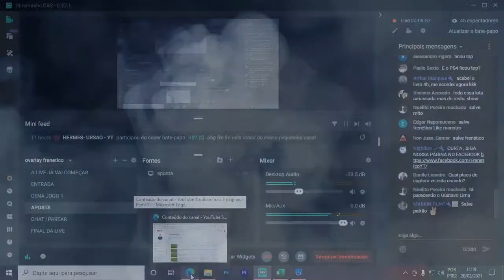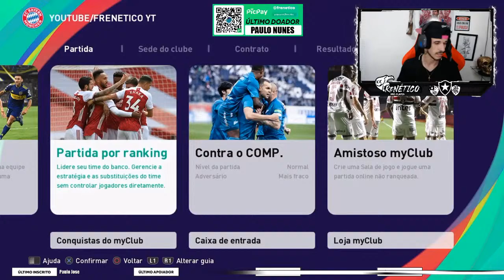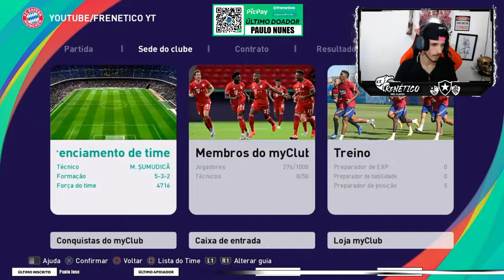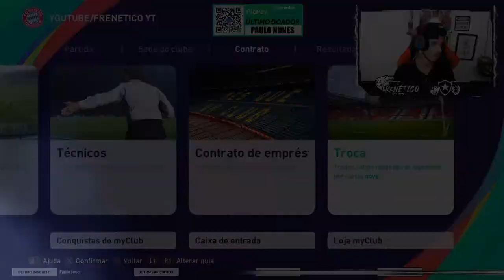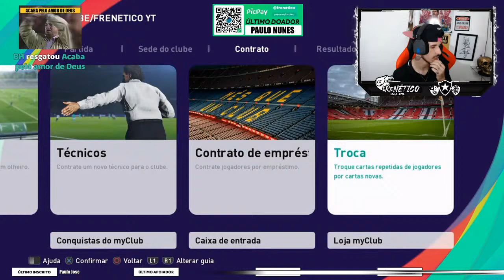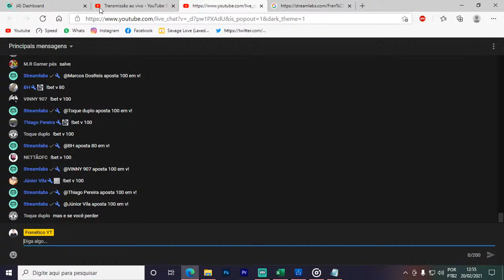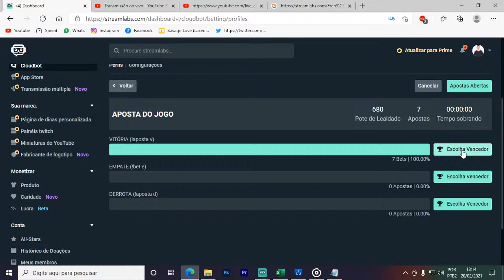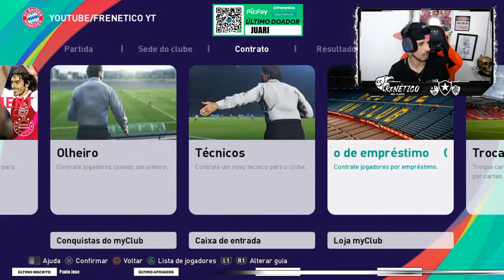PES 21 AO VIVO | MY CLUB - PRIMEIRA LIVE DO PC !!!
Ola me chamo Gustavo Medson (Frenético)

-Atualmente sou jogador E-Sports do Botafogo RJ
-Jogador do Botafogo no modo X-11 Siga o Instagram do Botafogo
-3º Colocado no E-Paulistão 2020 A2
Procurando evoluir meu nivel de jogo , pra quem sabe me destacar melhor no cenário competitivo do PES
Este é um canal criado e voltado para os amantes de games , e uma fonte de entretimento pra você que se identifica !
O propósito e objetivo do canal é incentivar novos jogadores e algumas dicas  para iniciantes e  pra que você que se identifica tenha mais uma opção para sua diversão !